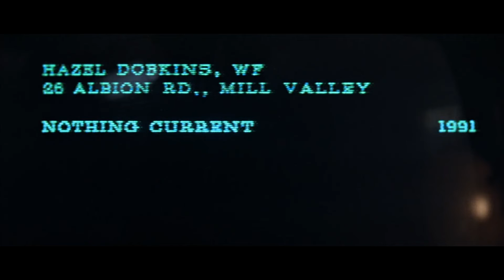The Midnight - Neon Medusa (music video)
Unofficial video of the song "Neon Medusa" from the EP "Horror Show" by The Midnight. The EP is coming out on 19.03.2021.

Movie : Basic Instinct (1992)

Lyrics :

Don't fall in love with the man on stage
I'll be on in a minute, I'm just sharpening my blade
Don't fall for his flattering tune, he'll promise you the world until you drink that perfume

It's a highway, highway to the dark
And a neon medusa's got your heart
Sweet canyon lullabies
Don't look straight into its eyes

There's only two ways to make it in this town
One is to be brilliant, the other is to drown
Don't take both drugs all in one go
Can't reach the heavens, passed out on the floor

Sweet canyon lullabies
Don't look straight into its еyes

If your mama could see you now
Topless and upsidе down
The room spinning around
With the party lines coming out
Are you lost or are you found?
Are there too many mirrors in this house?

I'll be on in a minute
Then I'll sweep you away
Don't fall for the monsters in this maze
But I could love you forever if you'd meet my gaze